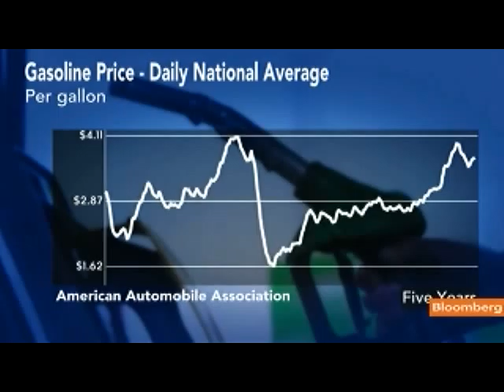Painter Sees U.S. Auto Sales Rising on `Pent-Up' Demand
Aug. 2 (Bloomberg) -- Scott Painter, chief executive officer of TruCar.com, an automotive-sales data-marketing company, talks about U.S. vehicle sales in July and the prospects for the auto market.
     He speaks with Carol Massar on Bloomberg Television's "Street Smart." (Source: Bloomberg)